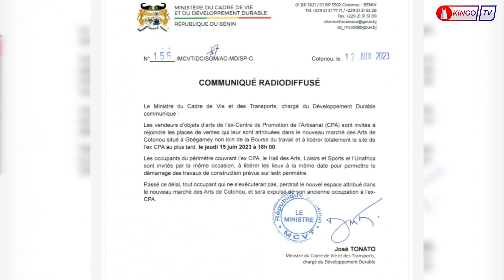DU 14 JUIN 2023